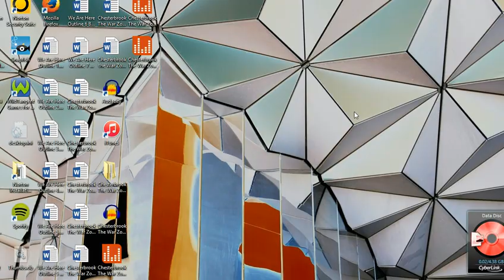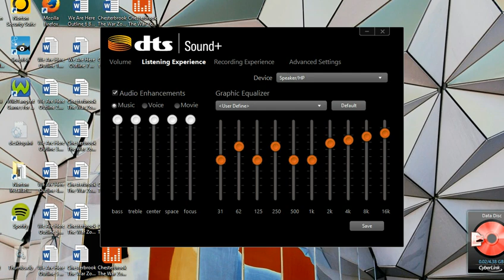DTS Audio Control Panel Issue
A new issue that I've recently been dealing with when attempting to program a custom equalizer setting into the integrated DTS Audio Control Panel on my laptop.